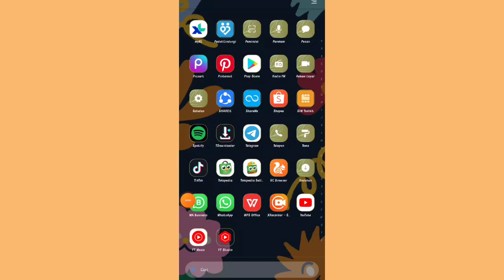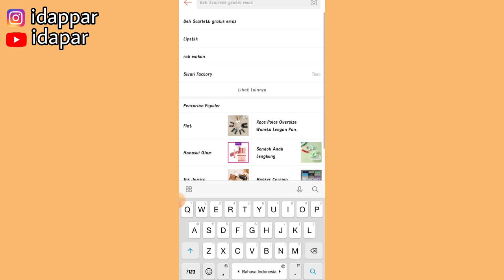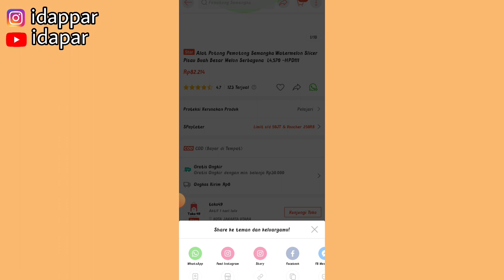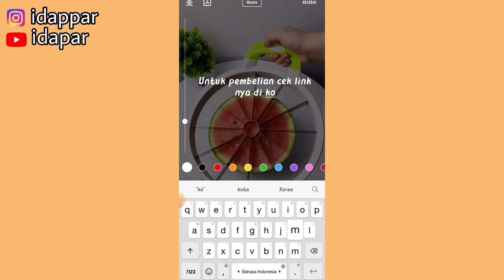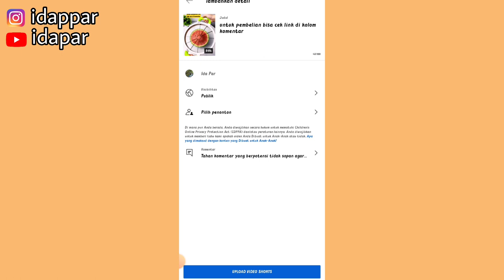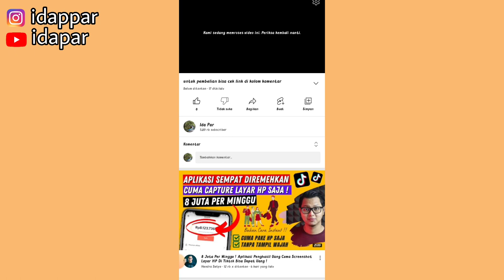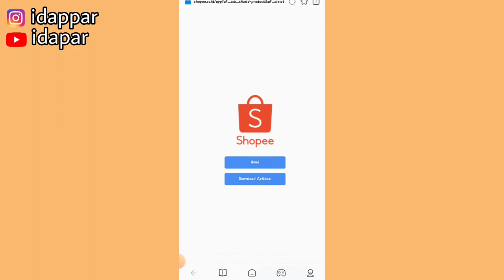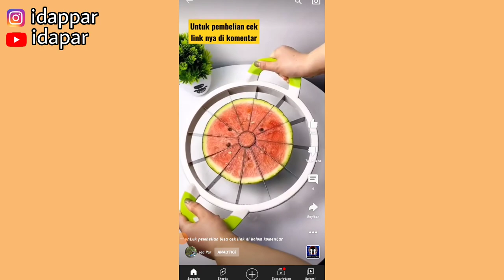PROMOSI SHOPEE AFFILIATE DISINI | JANGKAUAN RIBUAN ORANG YANG KLIK | COBAIN SEKARANG JUGA!